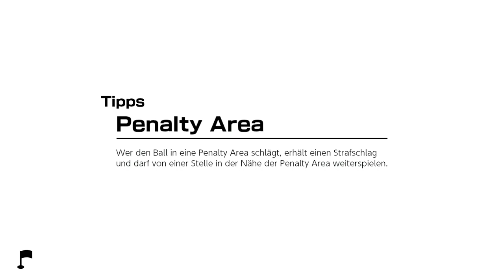Mario Golf: Super Rush - Golf-Abenteuer - Schroffstein - Crossroute-Standardrunde